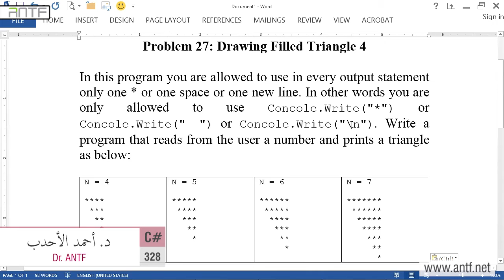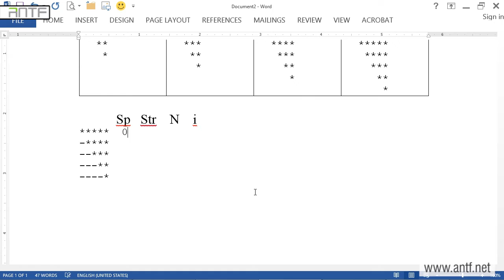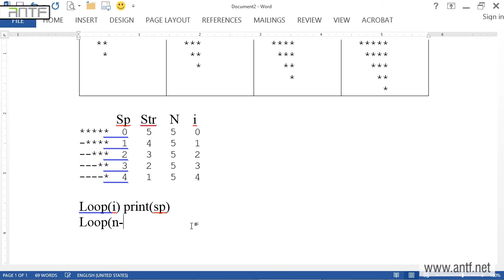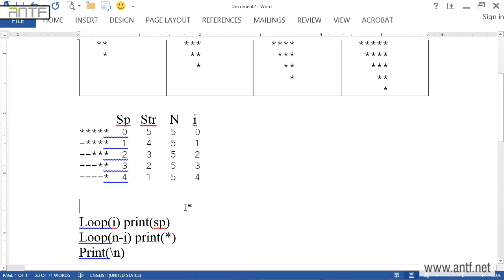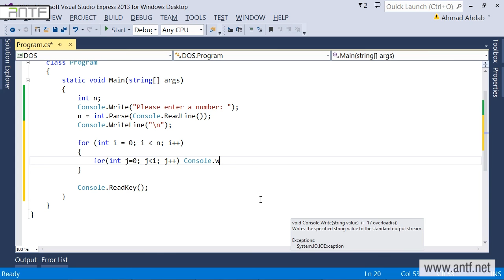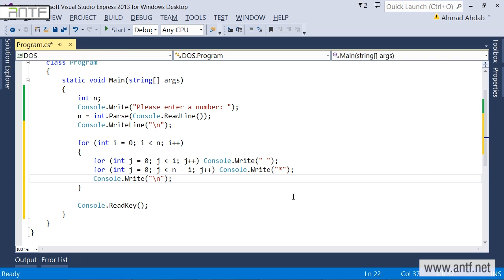C# 328 - Drawing Triangle 4 بالعربية (Dr. ANTF)